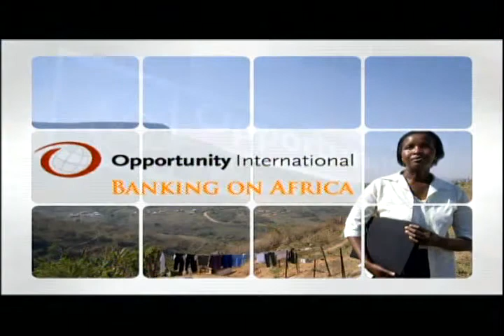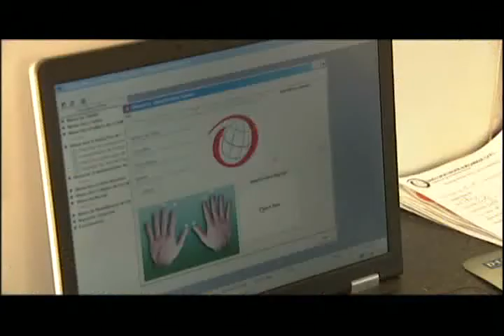Banking on Africa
Opportunity International, a leader in microfinance, provides small business loans to poor entrepreneurs in the developing world.